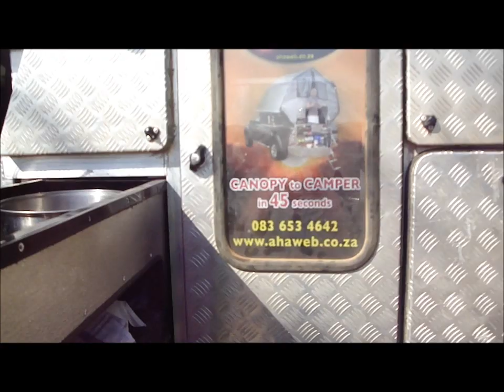Come-Along Safari's │ AHA-Unit...